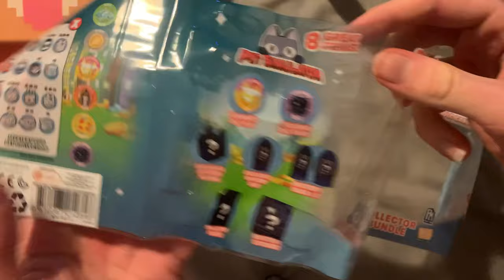J'achète 65 € de ROBUX pour le nouveau PIXEL CORGI sur PET SIMULATOR 99 dans ROBLOX ( pack opening )